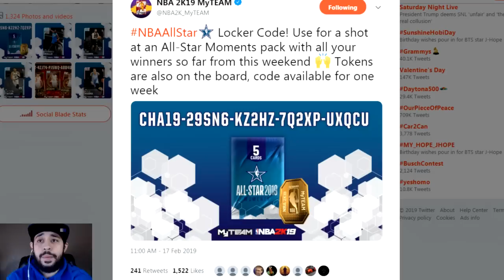NBA 2K19 FREE ALL STAR PACK LOCKER CODE WITH ALL THE ALL STAR WINNERS IN MYTEAM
2K just dropped another free locker code in nba 2k19 myteam and this time they added the new all star packs on the baord with some free tokens too in myteam! These new all star packs are nice and you get a chance at someone like pink diamond Kyle Kuzma, diamond Jayson Tatum and the rest of the NBA All Star Winners!